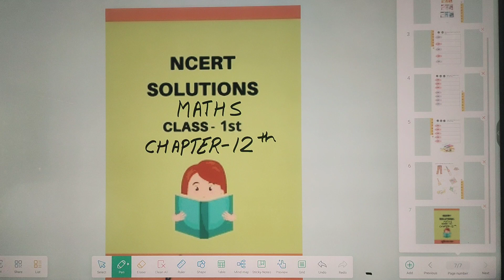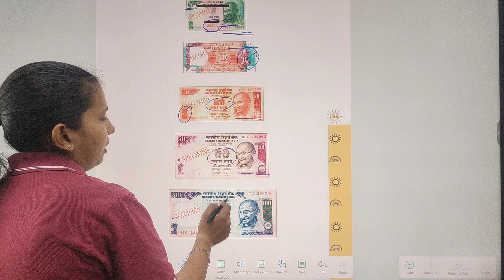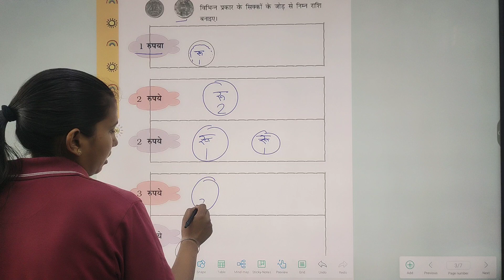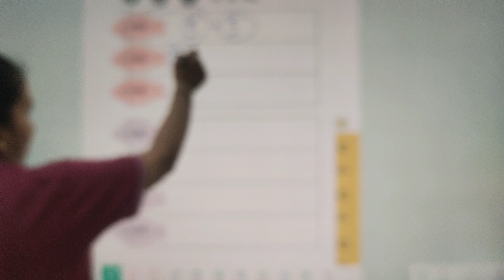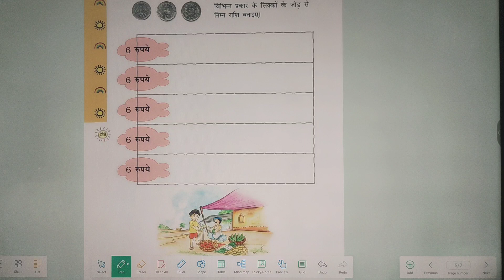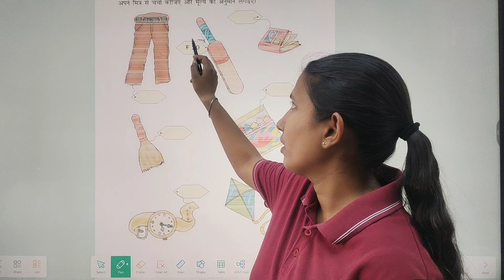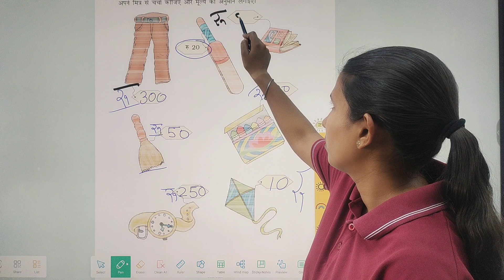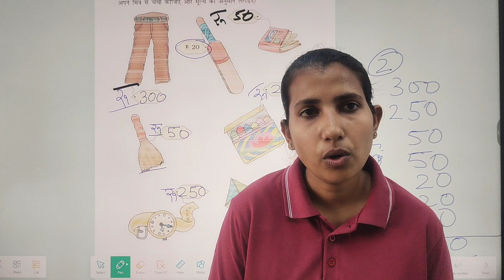NCERT: Maths Class :1 Chapter - 12 Money 💰🤑